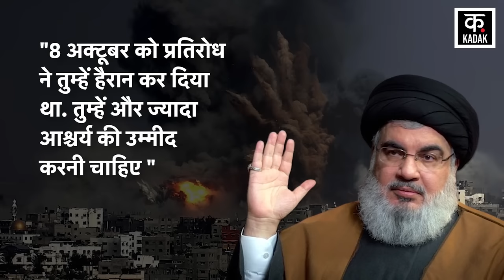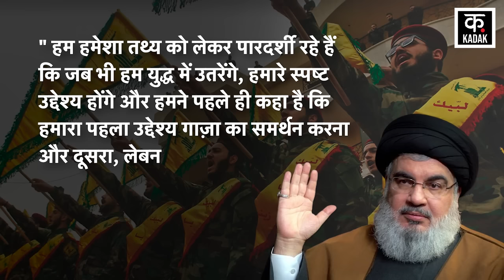Israel Hamas War : नसरल्लाह की धमकी, इज़राइल को जल्द मिलेगा सरप्राइस | Gaza| Rafah | Palestine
Israel Hamas War के बीच Lebanon Hezbollah Chief Hassan Nasrallah ने अपने एक बयान में बड़ी बात कही है. Sayyed Hassan Nasrallah ने कहा है कि PM Netanyahu को एक आश्चर्य की उम्मीद ज़रूर करनी चाहिए. दरअसल, एक टीवी संबोधन के दौरान, नसरल्ला ने कहा कि 8 अक्टूबर को प्रतिरोध ने तुम्हें हैरान कर दिया था. तुम्हें और ज्यादा आश्चर्य की उम्मीद करनी चाहिए. दरअसल, Hezbollah के इस बयान से करीब एक हफ्ता पहले Netanyahu ने कहा था कि Israel ने Hezbollah के साथ डील तैयार कर ली है, जो महत्वपूर्ण, यहां तक कि हैरान करने वाली योजना है.